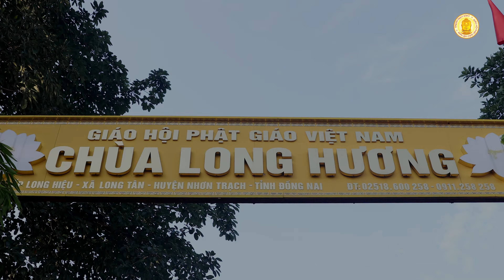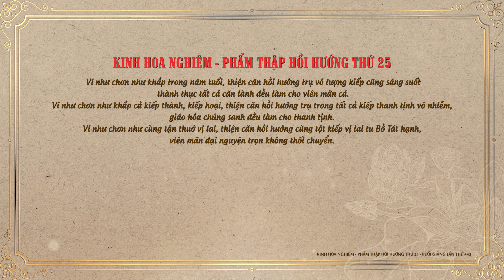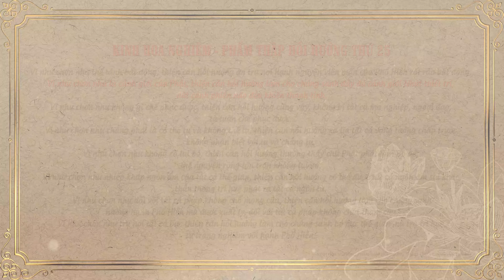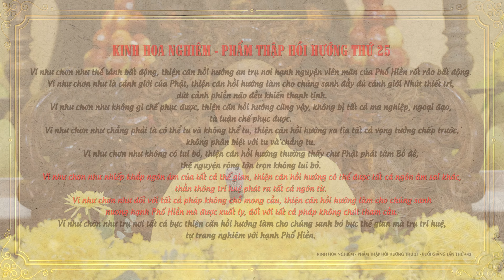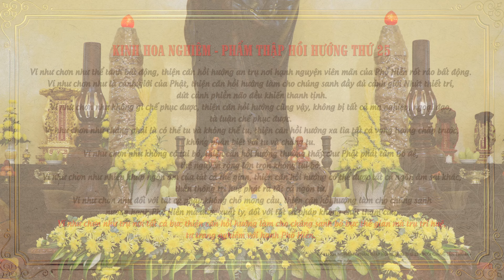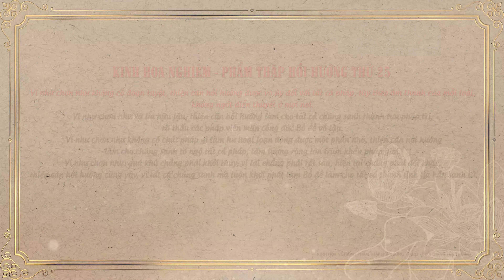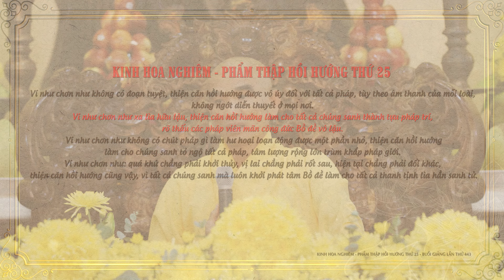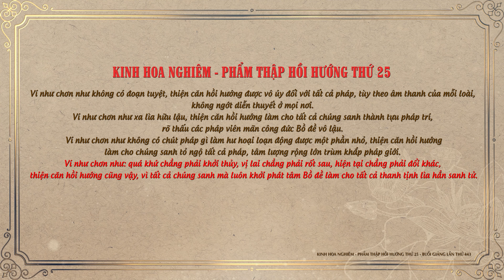Kinh Hoa Nghiêm 443 - Phẩm Thập Hồi Hướng - TT. Thích Tuệ Hải - Chùa Long Hương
✔️ Ngày 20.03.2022, Thượng Tọa Thích Tuệ Hải thuyết giảng "Kinh Hoa Nghiêm" buổi giảng thứ 443 phẩm Thập Hồi Hướng thứ 25 tại Tổ Đường Chùa Long Hương.